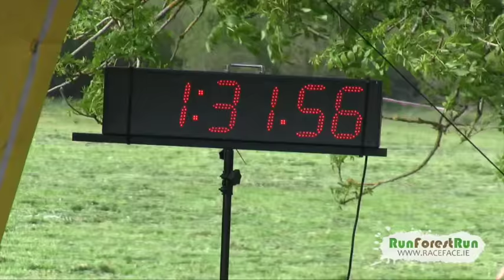Run Forest Run Summer 2015